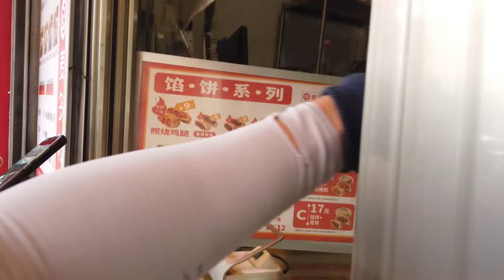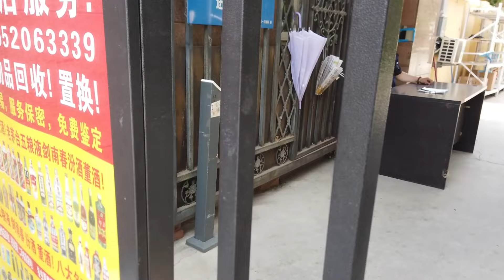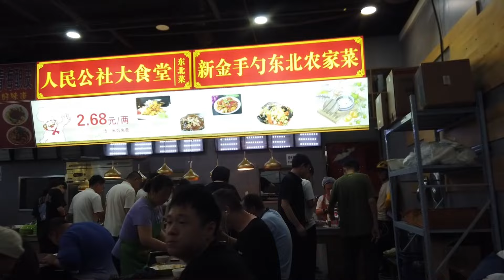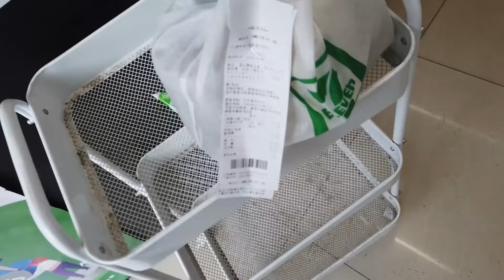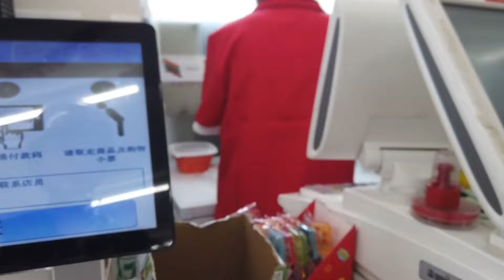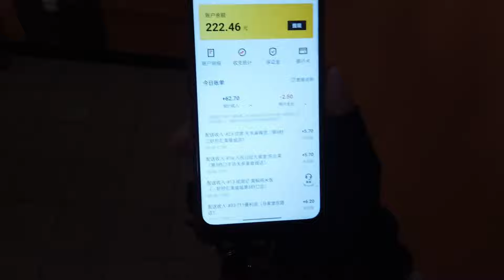【送餐】炎炎烈日│北京已經到了炎熱悶熱的時候│中午出來兼職│大家躲在空調房裏點外賣│正好能讓我大賺一筆│臺灣人在大陸送外賣116期【EP753】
名稱: 臺灣人在大陸送外賣(116期)
內容: 一個普通人的送餐日常
找我: WarnerChen (Wechat)
找我: WarnerChen2 (Line)